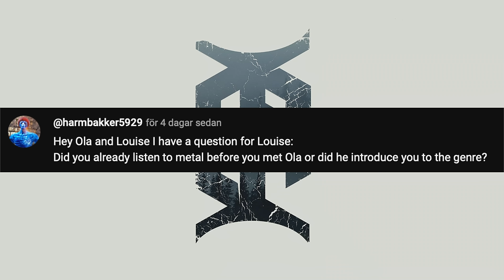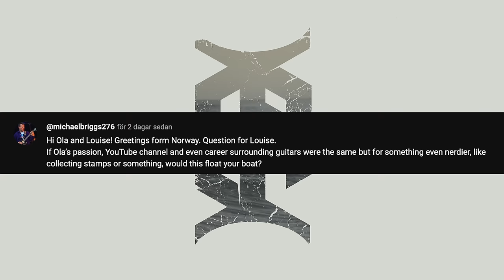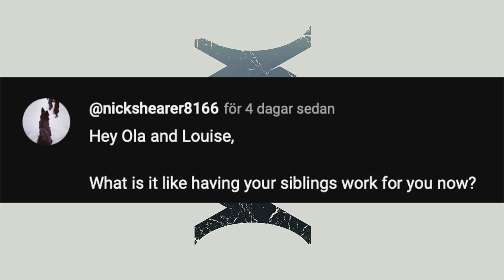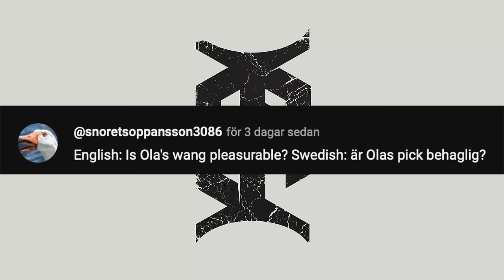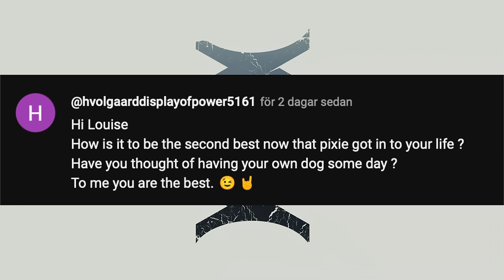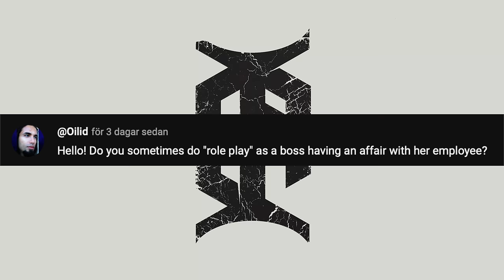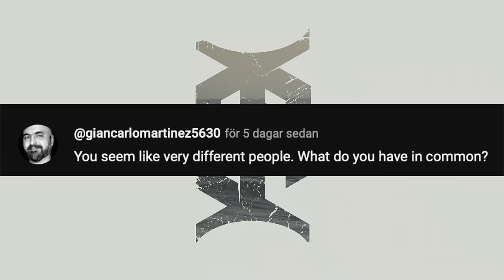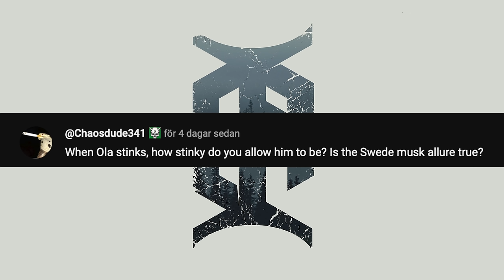WIFE FAQ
Louise is back for an FAQ! Lets go!

0:00 - Intro
1:56 - Discovering Metal Music
3:34 - What If Ola Had Another Passion
4:39 - Being Present Despite Work
6:11 - Work With Siblings
7:28 - Ola's Wang
7:52 - The Secret To The Relationship
9:36 - Pix
11:00 - Roleplay
11:17 - Ola Off Camera
12:31 - Different People
14:37 - Swede Musk Allure
15:51 - Outro